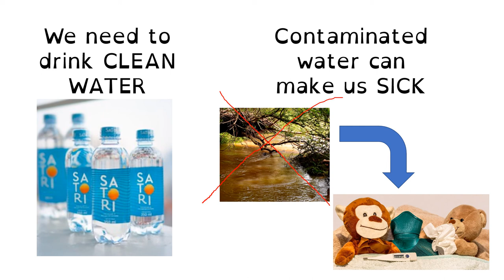VALDEBERNARDO 1 Ed Primaria Social Science Unit 5 We drink water